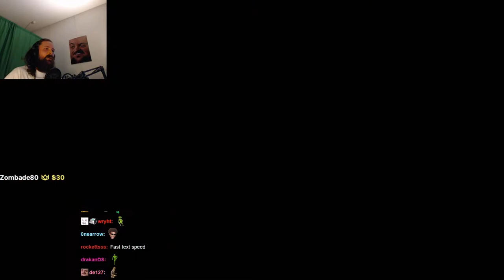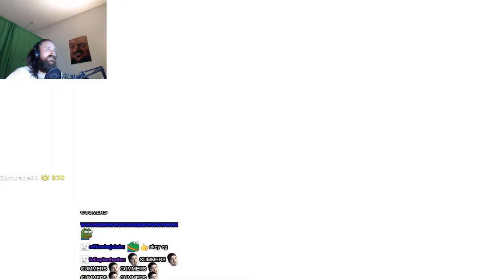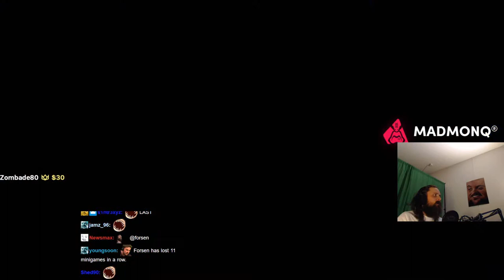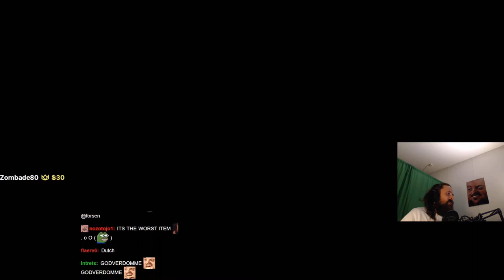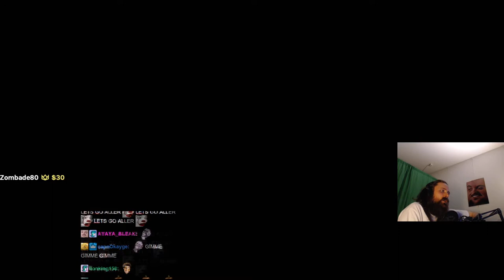Forsen plays Mario Party Superstars - Part 1 (with Chat)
Stream Duration: 6:04:39

Game Description: Mario Party Superstars is a party video game developed by NDcube and published by Nintendo for the Nintendo Switch. It is the twelfth home console installment in the Mario Party series and the second for the Nintendo Switch, following Super Mario Party, released on October 29, 2021.

General
Format : MPEG-4
Format profile : Base Media
Codec ID : isom (isom/iso2/avc1/mp41)
File size : 15.7 GiB
Duration : 6 h 4 min
Overall bit rate mode : Constant
Overall bit rate : 6 149 kb/s
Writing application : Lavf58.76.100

ID : 1
Format : AVC
Format/Info : Advanced Video Codec
Format profile : High@L4.2
Format settings : CABAC / 4 Ref Frames
Format settings, CABAC : Yes
Format settings, GOP : M=3, N=120
Codec ID : avc1
Codec ID/Info : Advanced Video Coding
Source duration : 6 h 4 min
Bit rate mode : Constant
Bit rate : 6 003 kb/s
Width : 1 920 pixels
Height : 1 080 pixels
Frame rate mode : Variable
Frame rate : 60.000 FPS
Minimum frame rate : 58.824 FPS
Maximum frame rate : 62.500 FPS
Color space : YUV
Bit depth : 8 bits
Scan type : Progressive
Bits/(Pixel*Frame) : 0.048
Stream size : 15.3 GiB (98%)
Source stream size : 15.3 GiB (98%)
Color range : Limited
Color primaries : BT.709
Transfer characteristics : BT.709
Matrix coefficients : BT.709
mdhd_Duration : 21878324
Codec configuration box : avcC

Audio
ID : 2
Format : AAC LC
Format/Info : Advanced Audio Codec Low Complexity
Codec ID : mp4a-40-2
Bit rate : 129 kb/s
Channel(s) : 2 channels
Channel layout : L R
Sampling rate : 48.0 kHz
Frame rate : 46.875 FPS (1024 SPF)
Compression mode : Lossy
Stream size : 335 MiB (2%)
Source stream size : 335 MiB (2%)
Default : Yes
Alternate group : 1
mdhd_Duration : 21879296